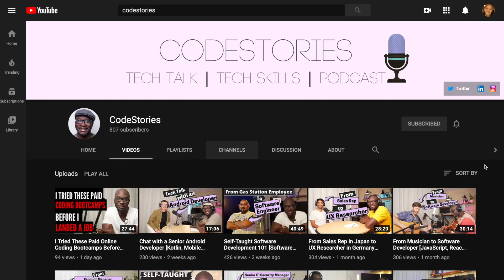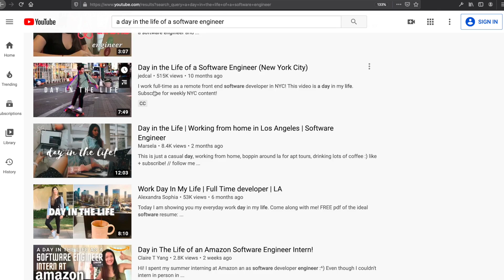Is Coding For Me? Is Programming For Me? Here's Some Things To Consider